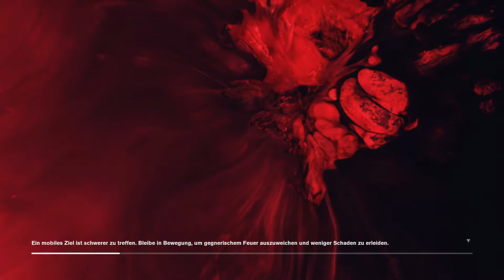Control Let's play #2 Unbekannter Anrufer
Control